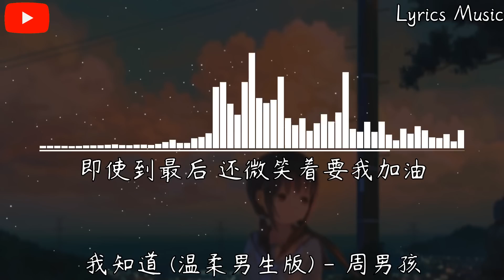周男孩 - 我知道 (温柔男生版)『我知道你还是爱着我 虽然 分开的理由 我们都已接受。』【動態歌詞】♪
❖歌詞在下面❖

我知道 (温柔男生版) - 周男孩

词：于萱
曲：于萱
原唱：BY２
编曲：骆亚新
制作人：郑国锋/什么洋
配唱制作人：李韵琪
吉他：易天宇
和声：宋辰
混音/母带：赵卓鹏
企划：什么洋
封面设计：平生不晚
监制：张玉龙/姜禹辰
出品：网益文化
发行：腾讯音乐娱乐（制作家工作室）

我知道你还放不下我
才会 在离开时 闭着眼没有回头
我们都知道彼此心中
其实 这份爱没停过

从来没想过 不能再和你牵手
委屈时候没有你 陪着我心痛
一切都是我 太过骄纵 以为你会懂
一直忘了说 我有多感动

我知道你还是爱着我
虽然 分开的理由 我们都已接受
你知道我会有多难过
所以 即使到最后 还微笑着要我加油

才会 在离开时 闭著眼没有回头

一切都是我 太过娇纵 以为你会懂

我知道你还是爱著我

曾经完整幸福的梦 在脑海裡头
我多希望你 还在我左右

答应你 我会好好过
不让 这些眼泪白流